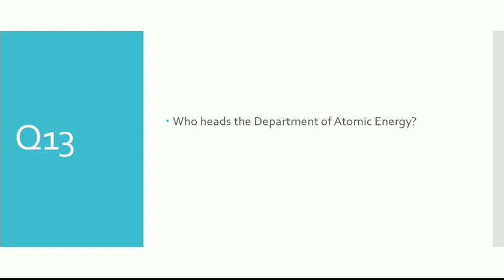UPSC Prelims 1min Dose | PRELIMS SHORTS | UPSC Selfstudy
UPSC Prelims 2021 is fast approaching and these series of videos will help you track your progress.

1min of your time can save more marks in your General Studies.

Don't ignore!

60 seconds can do a lot of change in the way you see the question and help you in answering the questions accurately

Kindle your memory.

C''mon answer these questions daily

And put it in the comment section how much you got right!

Let us take the first step of cracking Prelims with confidence.

Work hard Stay Safe Happy learning